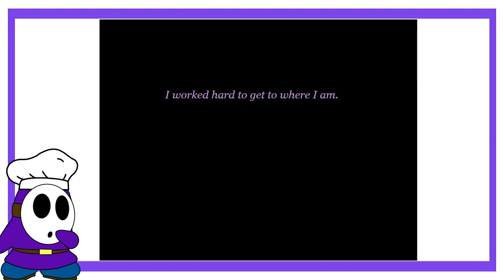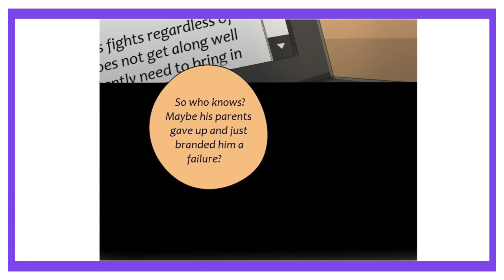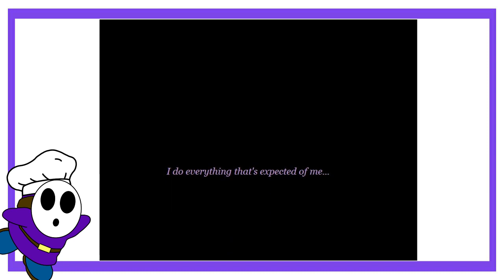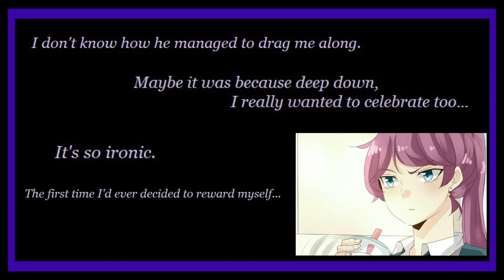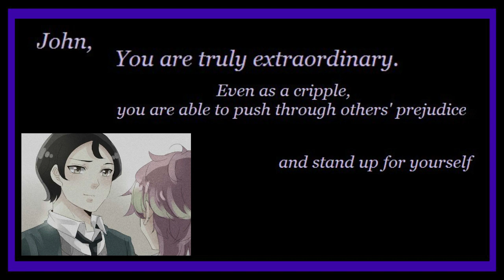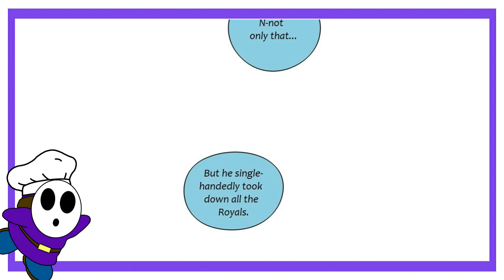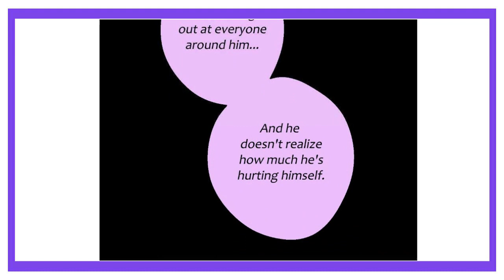The Ace: Unordinary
It's been awhile since I last talked about Unordinary, and it's been more than a year since I went in depth on one of our main characters, Seraphina, so, with National Women's History Month upon us, I thought it would be fun to take another look at her character!